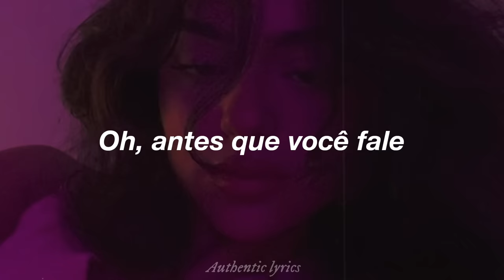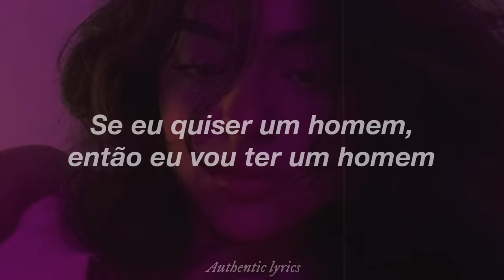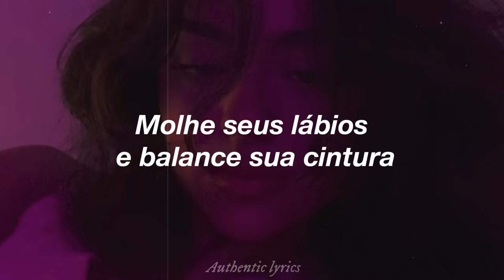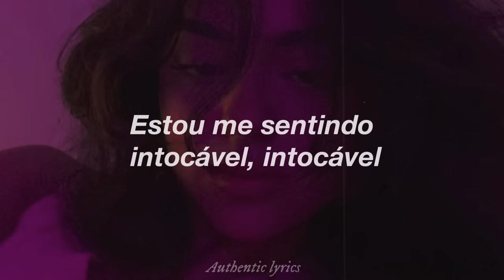Meghan Trainor - No // ( Tradução ) | i'm feeling untouchable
letra: